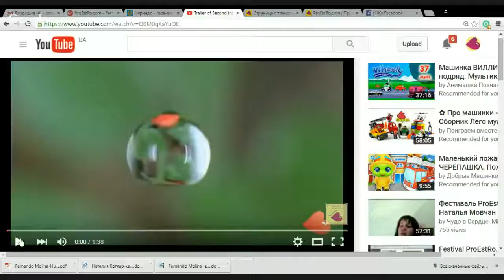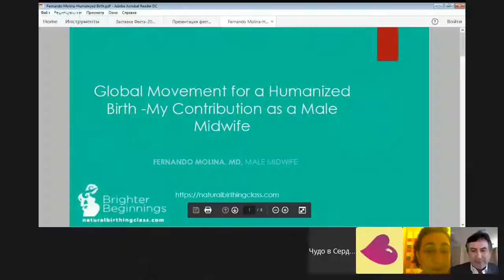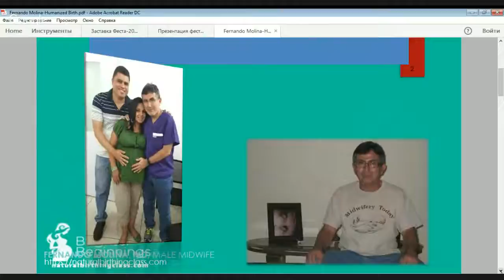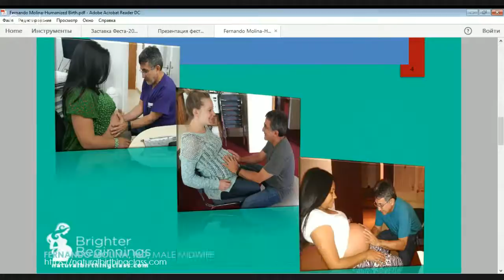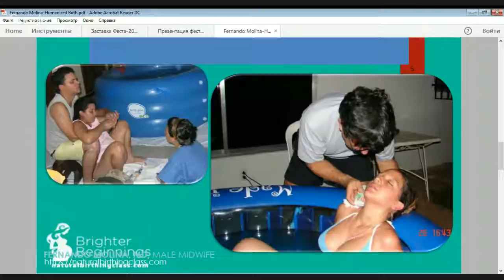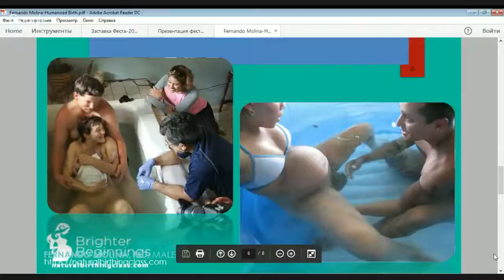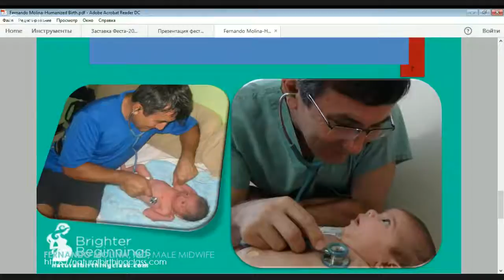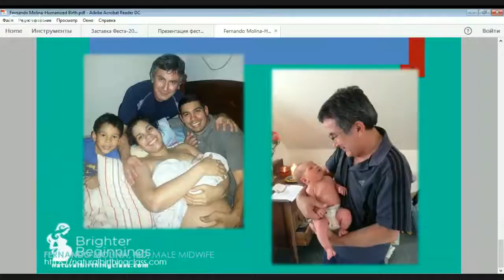ProEstRo.com - Fernando Molina - Global Movement for a Humanized Birth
Fernando Molina is a Speaker of the Second International Online Festival on Natural Childbirth and Blessing Conception ‘Miracle in the Heart’

The video is created by "Miracle in the Heart". Our SOCIAL PROJECT popularizes non-medical approach and principles of natural parenting worldwide!

As a participant of our international and hearty project, you can easily get the access to the webinars from 120+ experts FOR FREE

Fernando Molina
Eugene, Oregon, USA

Translator: Yekaterina Zhitomisrskaya-Schekhtman (France)

Fernando Molina, MD, is a Family Physician, Certified Prenatal Educator and Male Midwife for over 20 years, a homebirth activist and a member of the Global Movement for a Humanized Birth. He has delivered over 1200 babies.

Fernando says about his vision about the birth humanization. We find out about the real role of men in the birth process, as well as about does it worth for a father to participate in childbirth, and what can he give his wife. We get to know whether a male midwife has his own, special energy that could be passed to a woman in labour. Fernando tells what a male midwife should know and be a good hang in establishing confidence and a contact with a woman. How a male midwife might support a woman and her child in birth emotionally?